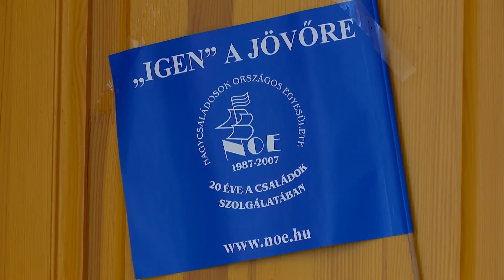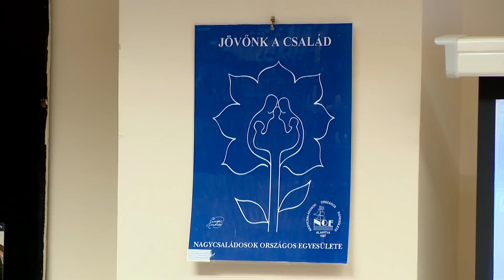Házasság világnapja Kölcsey Tv